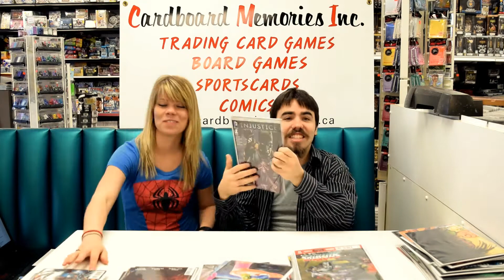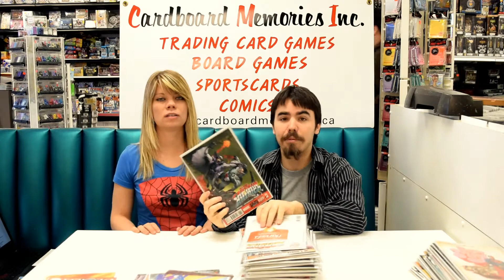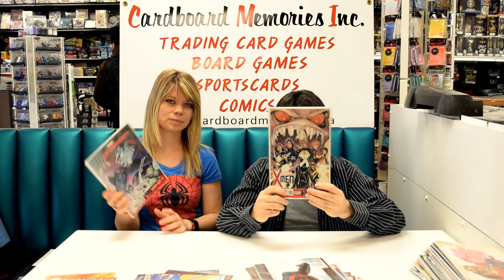CBM Comic Guru's Comic Previews - Episode 46 (April 28)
Attention Collectors!

On Wednesday, April 29th, Upper Deck will be joining us at the store to celebrate their 25th Anniversary! You are all invited to come for free refreshments, raffles, and other activities at 5-6:30pm!

230 Sandalwood Parkway East Unit 2
Brampton, Ontario
Canada

Don't miss out on the party of the year!